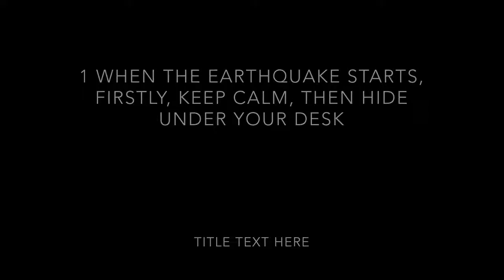My Movie 2